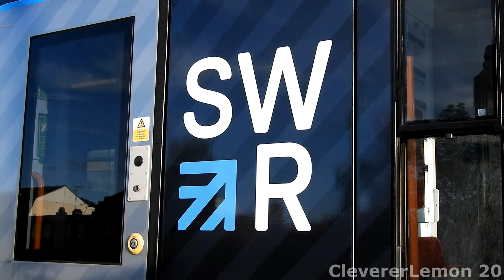Brand new South Western Railway livery train 444 040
In this short video we see the first SWR livery train 444040.

I am sorry the second clip isn't that good quality.